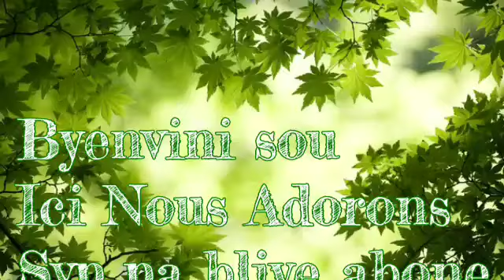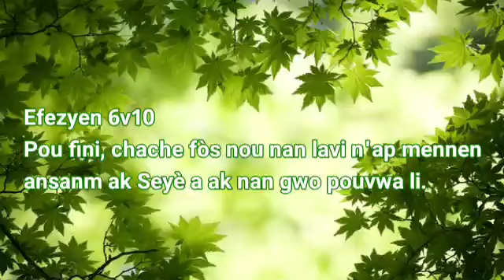Les Freres Deronnette Avanse pou'n avanse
Efezyen 6v10 Pou fini, chache fòs nou nan lavi n'ap mennen ansanm ak Seyè a ak nan gwo pouvwa li.